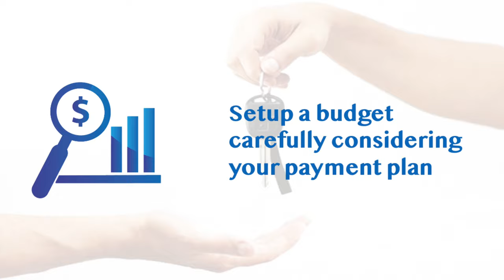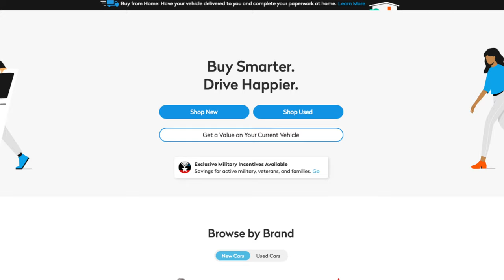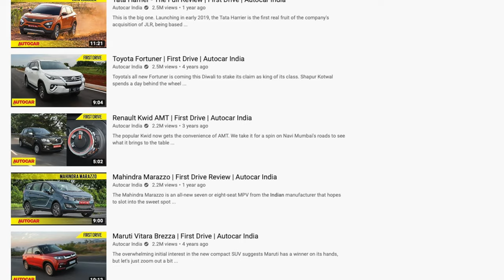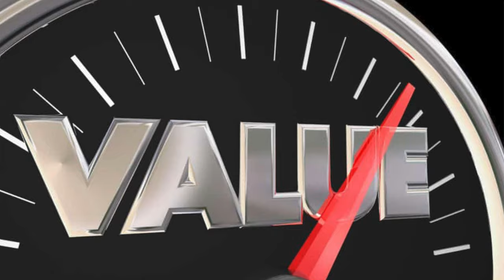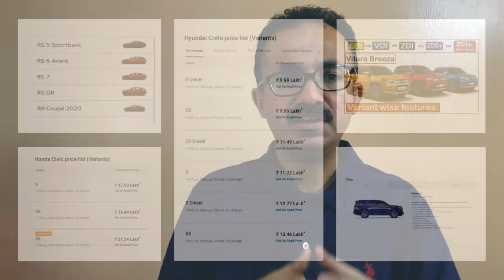Car Buying Guide | Malayalam | പുതിയ വാഹനം വാങ്ങുമ്പോൾ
In this video I've added some tips that you should perhaps consider while buying a NEW car.

Car buying guide for beginners
Car buying tips Malayalam
New car buying tips Malayalam
How to buy a car
New car buying process
Before buying new car
First time car buyer
How to buy a new car
Buying a new car
പുതിയ വാഹനം വാങ്ങുമ്പോൾ
പുതിയ കാർ വാങ്ങുമ്പോൾ
പുതിയ കാർ വാങ്ങിക്കുമ്പോൾ ചെയ്യേണ്ടതും ചെയ്യരുതാത്തതും!